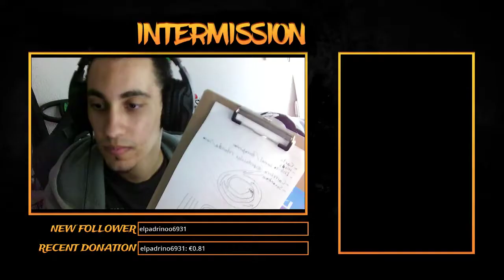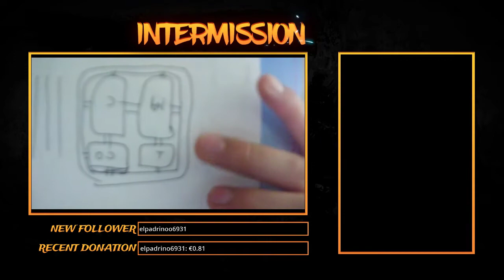Ideas y construcciones atrevidas en Cities Skylines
En este directo traje sorpresas e ideas sorprendentes, no te lo pierdas.